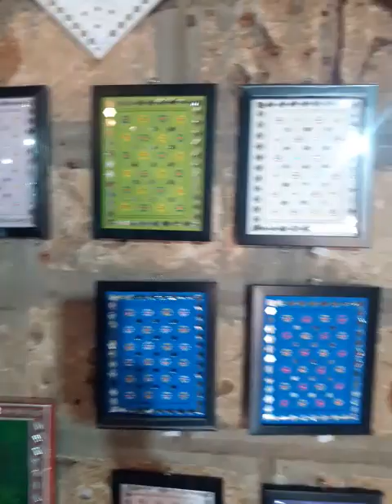मड और मिरर वर्क का भुजोडी में प्रदर्शन। MUD MIRROR WORK. BHUJODI, KUTCHI, gujarat 10 2022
मड औऊ मिरर वर्क का भुजोडी प्रदर्शन। MUD MIRROR WORK.  BHUJODI, KUTCHI, gujarat 10 2022

Intricate kutchi mud work frame/wall hanging is a traditional art hand crafted by the hands of artisan and hence with great perfection and finish, this skill art work is representative of typical kutchi mud and mirror work painting art mastered by kutchi artisans from centuries. This mud work is made on mdf(micro density fiber) engineered wood sheet with & prepared in varied vibrant natural colored clay base and contours and studded all along with mirrors of different size and shapes, this beautiful work of kutchi art is a treat for an eye. This piece of art is sure going to be finest piece of artwork which are best for your home decoration When you talk about rich culture and traditions in India, Gujarat is the state that comes to mind without thinking. Kutch; a city in Gujarat, famous for a great range of ethnic communities, handicrafts, art, embroidery, pottery, mirror work and much more.Kutchi mud work/Lippan art is a traditional art form famously done in Kutch for centuries. This artform was done on walls and houses in the ancient times, the artisans had made it portable, to spread it all across the world and elevate the walls.ABOUT THE CREATOR :They say that practice makes a man perfect, and the creators of Shakti Kutch Mud live by it.The artisans had been practicing and creating this beautiful craft solely by hand for more than 20years now. This small community, in the city of kutch has made it their family business; from children to elders everybody loves to explore their own culture and spread it.The tourists and locals appreciate and fall in love with these little art pieces instantly, this art has travelled all across the globe like, London, Dubai, Kenya etc. the artisans also take part in several art and crafts exhibitions within the county.The process to make these paintings is quite consuming and takes a lot of effort. The mud used in the paintings are procured from the land, as Talaab ki Mitti. They let the mud dry out naturally for a few days, then prepare the base on MDF boards, then make a traditional design on the base and use this clay/mud to follow the design and put mirrors for embellishment.After it is dried out, color the canvas with traditional paints and the painting is ready. It takes around a week for a painting to be properly come out as the artisan wants it to be.Gujarat is famous for its mirror work and you get two in one pack in this artform, they embellish the paintings with mirrors, to elevate it as a whole. They also customize these paintings as per your demands and requests.Explore this rare art and get this intricate art at your home. Encourage these handmade paintings and the artisans who are doing such a great job.

जब आप भारत में समृद्ध संस्कृति और परंपराओं के बारे में बात करते हैं, तो गुजरात ऐसा राज्य है जो बिना सोचे समझे दिमाग में आता है। कच्छ; गुजरात का एक शहर, जो जातीय समुदायों, हस्तशिल्प, कला, कढ़ाई, मिट्टी के बर्तनों, दर्पण के काम और बहुत कुछ के लिए प्रसिद्ध है। कच्छी मिट्टी का काम / लिप्पन कला एक पारंपरिक कला रूप है जो सदियों से कच्छ में प्रसिद्ध है। यह कलाकृति प्राचीन काल में दीवारों और घरों पर की जाती थी, कारीगरों ने इसे पोर्टेबल बना दिया था, इसे दुनिया भर में फैलाने और दीवारों को ऊंचा करने के लिए। निर्माता के बारे में: वे कहते हैं कि अभ्यास एक आदमी को परिपूर्ण बनाता है, और शक्ति के निर्माता कच्छ मड इसके द्वारा जीते हैं। कारीगर इस खूबसूरत शिल्प का अभ्यास और निर्माण केवल हाथ से 20 वर्षों से अधिक समय से कर रहे थे। कच्छ शहर में इस छोटे से समुदाय ने इसे अपना पारिवारिक व्यवसाय बना लिया है; बच्चों से लेकर बड़ों तक हर कोई अपनी संस्कृति का पता लगाना और इसे फैलाना पसंद करता है। पर्यटक और स्थानीय लोग इन छोटी कलाकृतियों की सराहना करते हैं और तुरंत प्यार में पड़ जाते हैं, इस कला ने दुनिया भर में यात्रा की है, जैसे लंदन, दुबई, केन्या आदि कारीगर। काउंटी के भीतर कई कला और शिल्प प्रदर्शनियों में भी भाग लेते हैं। इन चित्रों को बनाने की प्रक्रिया काफी खर्चीली है और इसमें काफी मेहनत लगती है। चित्रों में प्रयुक्त मिट्टी तालाब की मिट्टी के रूप में भूमि से प्राप्त की जाती है। वे कुछ दिनों के लिए मिट्टी को प्राकृतिक रूप से सूखने देते हैं, फिर एमडीएफ बोर्डों पर आधार तैयार करते हैं, फिर आधार पर एक पारंपरिक डिजाइन बनाते हैं और डिजाइन का पालन करने के लिए इस मिट्टी/मिट्टी का उपयोग करते हैं और सजावट के लिए दर्पण लगाते हैं। सूखने के बाद, कैनवास को पारंपरिक पेंट से रंग दें और पेंटिंग तैयार है। एक पेंटिंग को ठीक से बाहर आने में लगभग एक सप्ताह का समय लगता है जैसा कि कारीगर चाहता है। गुजरात अपने दर्पण के काम के लिए प्रसिद्ध है और आपको इस कलाकृति में एक पैक में दो मिलते हैं, वे चित्रों को दर्पणों से अलंकृत करते हैं, इसे ऊंचा करने के लिए पूरा। वे आपकी मांगों और अनुरोधों के अनुसार इन चित्रों को भी अनुकूलित करते हैं। इस दुर्लभ कला का अन्वेषण करें और इस जटिल कला को अपने घर पर प्राप्त करें। इन हस्तनिर्मित चित्रों और इतना अच्छा काम करने वाले कारीगरों को प्रोत्साहित करें।